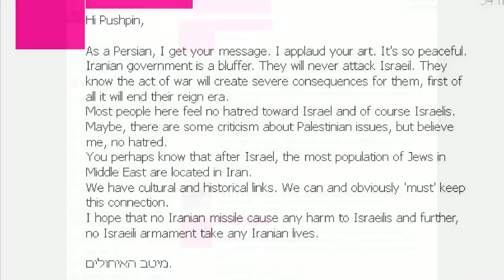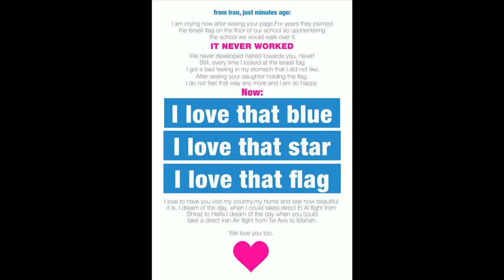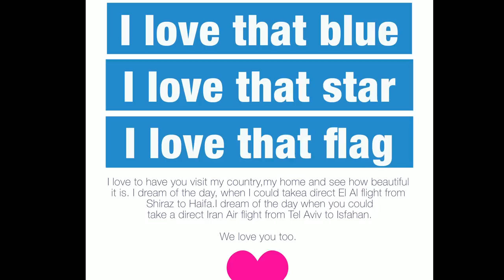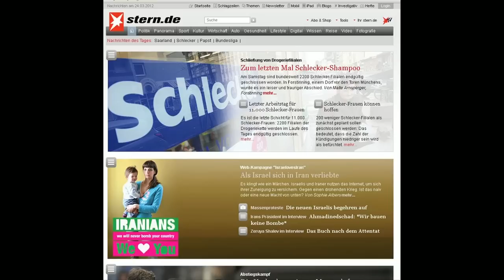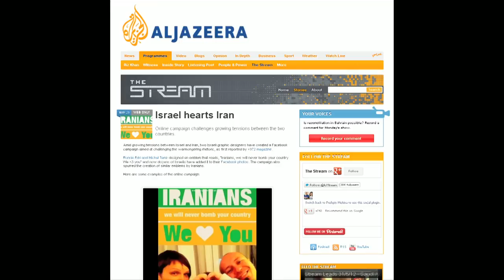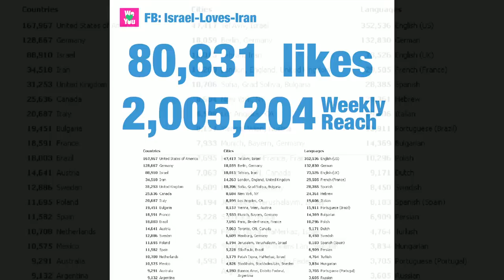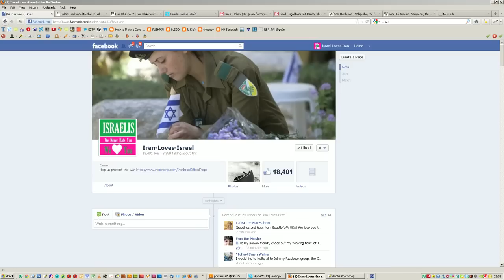Israel and Iran: A love story?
When war between Israel and Iran seemed imminent, Israeli graphic designer Ronny Edry shared a poster on Facebook of himself and his daughter with a bold message: "Iranians ... we [heart] you." Other Israelis quickly created their own posters with the same message -- and Iranians responded in kind. The simple act of communication inspired surprising Facebook communities like "Israel loves Iran," "Iran loves Israel" and even "Palestine loves Israel."